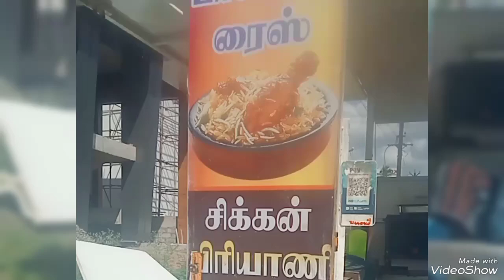ரோட்டு கடையில் வாங்கின சிக்கன் பிரியாணி /Video